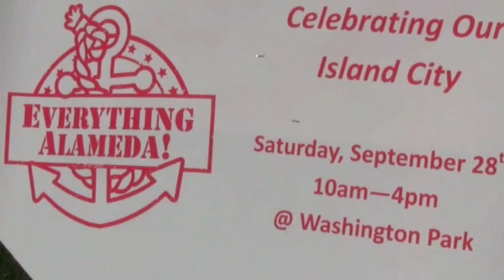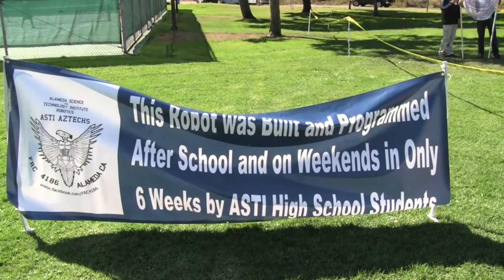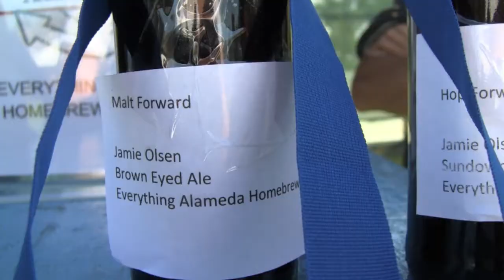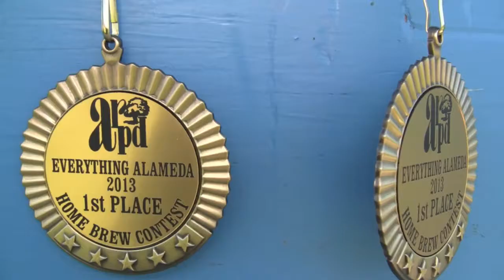Alamedan Everything Alameda